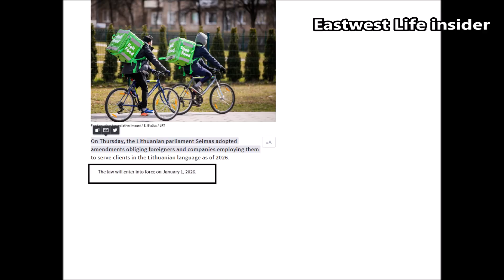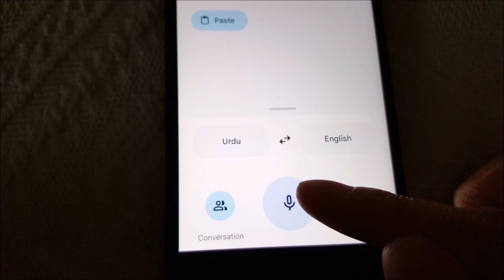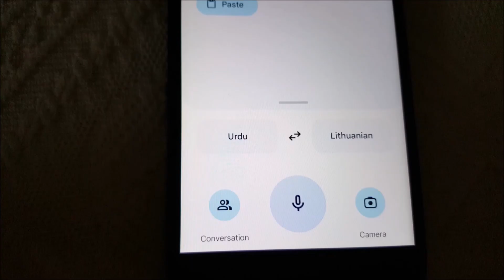Lithuania New Law |Language Requirement For Foreign Workers|Latest update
This video is about The New Language Requirements For Foreigners In Lithuania.